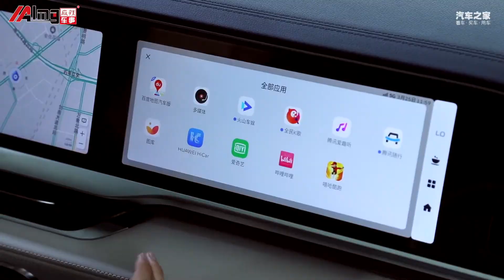再也不怕油价高，星越L雷神混动才是“版本答案”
车系： 星越L